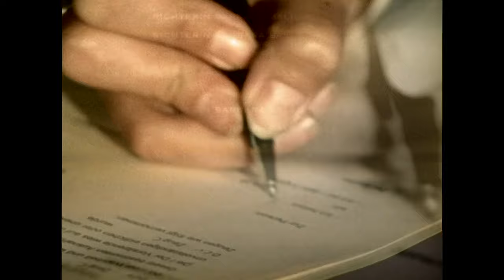Messerstecherei bei Bundesliga-Schlägerei! | Richterin Salesch | SAT.1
Seit Oktober 1999 verhandelt Richterin Barbara Salesch Strafrecht-Delikte, wie sie in deutschen Gerichtssälen tatsächlich verhandelt werden: Diebstahl, unterlassene Hilfeleistung, Betrug und Nötigung - Alltagsfälle. Weil im echten Strafgericht Kameras nicht zugelassen sind, übernehmen Darsteller den Part von Angeklagten und Zeugen, während echte Juristen als Staatsanwälte und Verteidiger agieren.